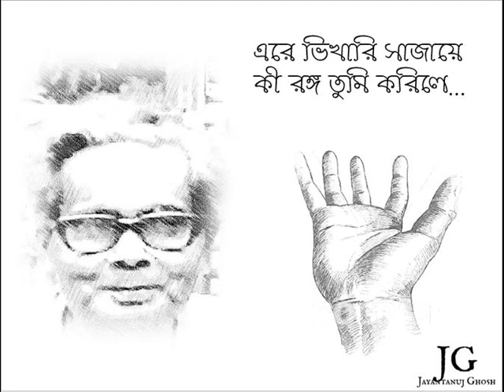Bhikhha (ভিক্ষা) : কবিতা, গান ও স্মৃতিচারণে Sombhu Mitra & Debabrata Biswas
রবি ঠাকুরের অনন্ত সৃষ্টি থেকে সংগ্রহ করে 'থীম' নির্ভর' বা বিষয়ভিত্তিক একটি আলেখ্য নিবেদনের প্রয়াস -
কৃতজ্ঞতা -
১) দেবব্রত বিশ্বাসের স্মৃতিচারণ – আকাশবাণী প্রচারিত সাক্ষাৎকার
২) ভিক্ষু (আবৃত্তি) – শম্ভু মিত্র – শ্রুতি সংস্থা
৩) আমি যখন তাঁর দুয়ারে – দেবব্রত বিশ্বাস – শ্রী অধীপ চৌধুরীর নিজস্ব সংগ্রহ
৪) এরে ভিখারী সাজায়ে – দেবব্রত বিশ্বাস - শ্রী অধীপ চৌধুরীর নিজস্ব সংগ্রহ
শ্রী অধীপ চৌধুরীর নিজস্ব সংগ্রহ থেকে সংগৃহিত দেবব্রত বিশ্বাসের কণ্ঠে রবীন্দ্রসঙ্গীত দুটির এই ভার্সন অদ্যাবধি অপ্রকাশিত।